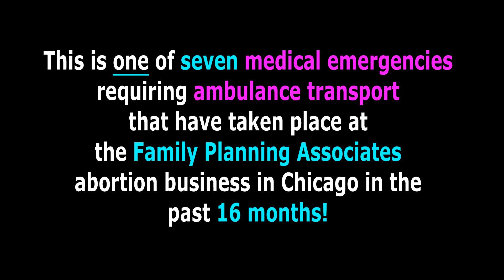Woman Aspirates Vomit During Abortion At Chicago FPA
June 14, 2019: Ambulance called to Family Planning Associates on W. Washington Blvd, in Chicago, Illinois, for a woman who aspirated (breathed in) her own vomit during abortion.
This was one of two medical emergencies at this facility in June 2019 and the 6th one in 16 months.

911 recording courtesy of ProLife Action League.
For more, visit OperationRescue.org and Abortion911.com